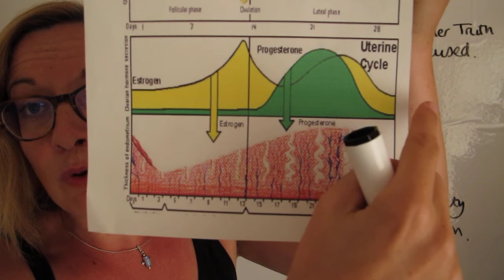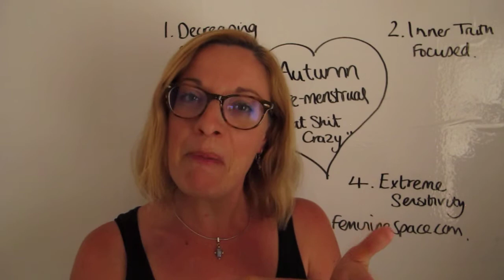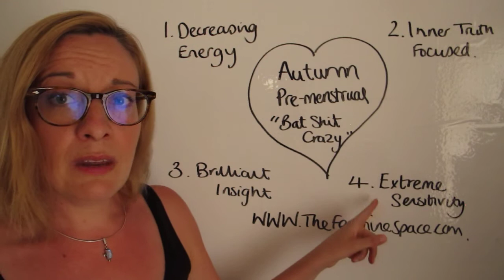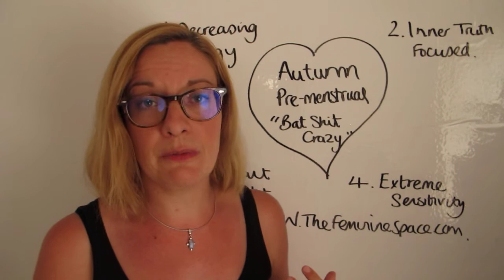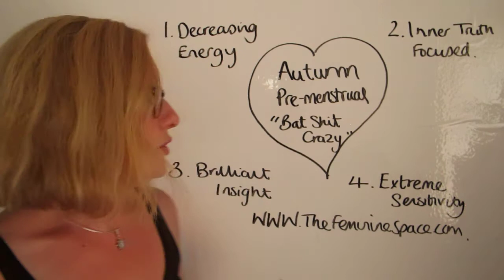Autumn: Bat-shit Crazy!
So, this phase is the one we women can really struggle with. It’s usually because if we’re gonna experience PMT, now is the time it happens. The later part of our cycle, just before we bleed, we will have a drop on hormone levels. It’s this drop that can play all kinds of havoc with our emotions.
In this video, I share some of the ways you can work with this phase effectively. There really are loads of gifts in this Season - you’ve just got to learn them.

Come join my online tribe of incredible women, and share the safe space, where you can learn about your cycles in a positive and inspiring way.
It totally empowers you, to really embrace your flow and become the most super, sassy, awesome version of you, all whilst belonging to ‘take life by the lady-balls’ tribe!

Love
Tara xx